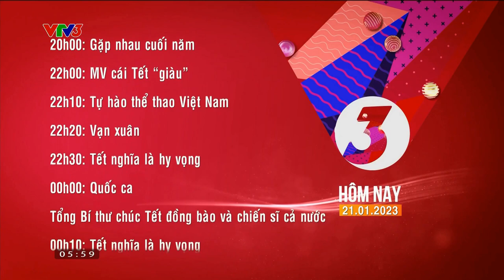VTV3 ident 2023 - 2024 | GTCT hôm nay 21/01/2023,6h